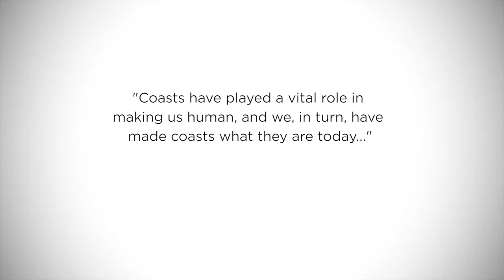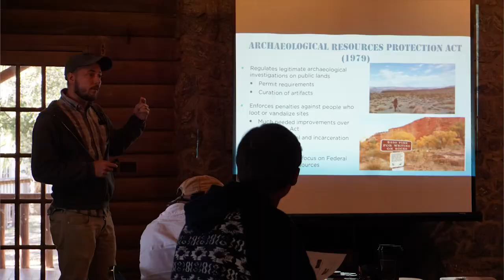HMS Florida: Heritage Monitoring Scouts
Heritage Monitoring Scouts (HMS) Florida is a public engagement program of the Florida Public Archaeology Network (FPAN) focused on tracking changes to archaeological sites at risk, particularly those impacted by climate change in the form of erosion and sea level rise. This video highlights an HMS Florida training conducted at Camp Helen State Park that provided citizen scientists a unique opportunity to help archaeologists document sites before they are lost to the effects of climate change.